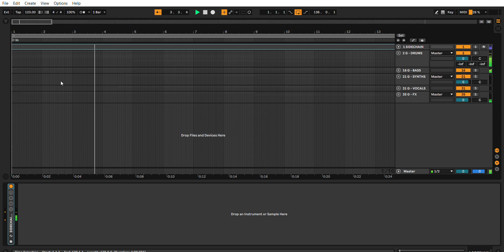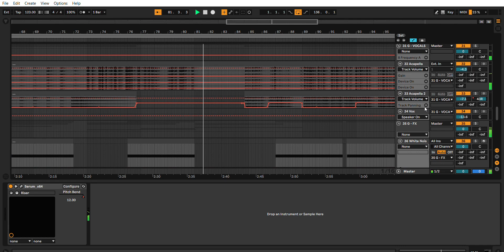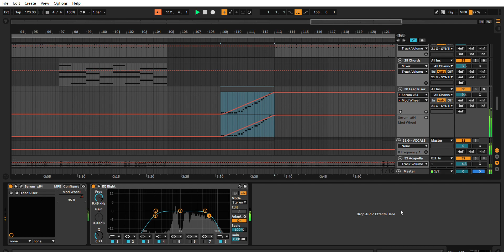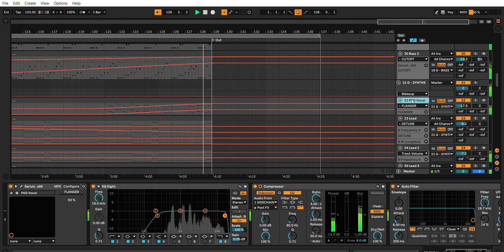Kiesza - Hideaway Remix (Ableton Remake)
DAW: Ableton Live 11.2.6 or higher
VST: Serum 1.363 or higher
Length: 04 min 10 sec
Size: 148 MB

"Wait just a second!"
"That melody, it's so familiar..."
"Oh no... where have I heard this before!? It's on the tip of my tongue..."

* Leo_DiCaprio_MeMe.jpg *

"Oxia - Domino!"
"Wow, that's amazing!"
"I need this in my life!"

This template offers a top-notch foundation to make it your own. All elements like tempo, structure, melodies and instruments can be easily adjusted to suit your style. And it's all set up in a clear Arrangement View for easy editing and experimentation.